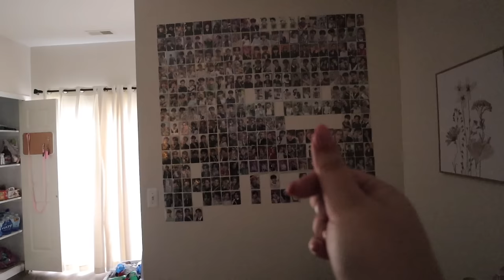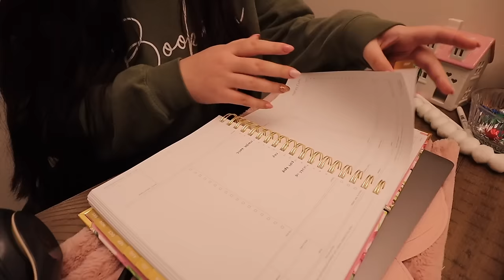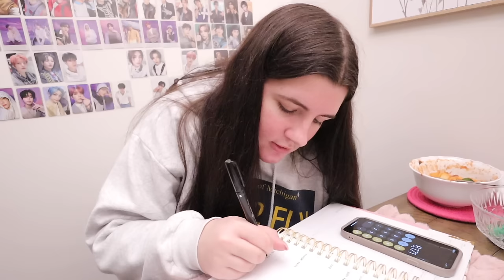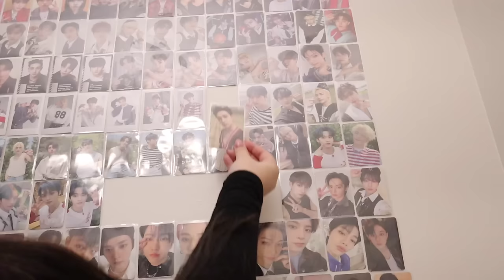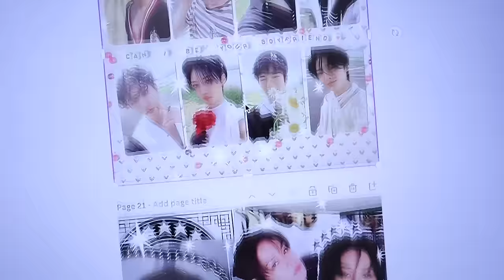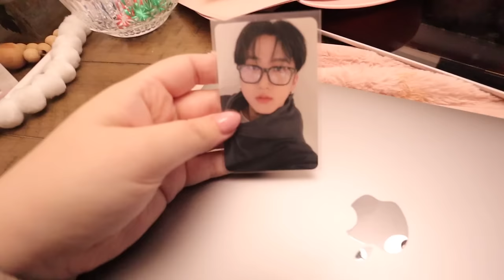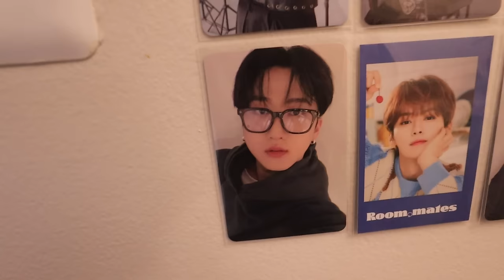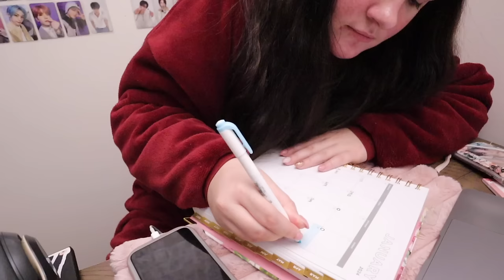writing 20,000 words in a week challenge | week 2 writing vlog, week in the life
let's try again for another 20,000 words in seven days! Can we do it?

◇Fake Dating the Football Player